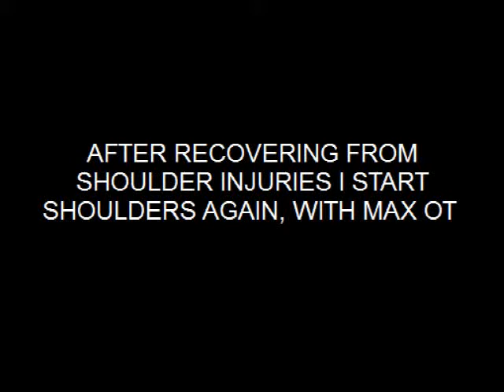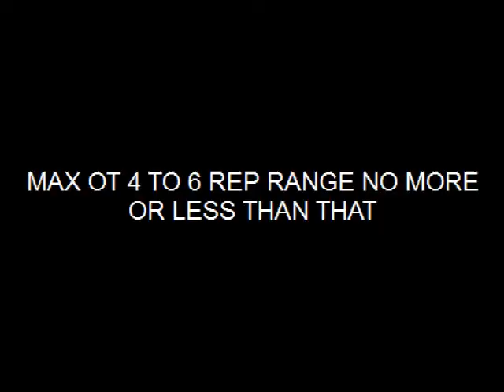Max OT shoulder workout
shoulder workout with max ot. My shoulders have been injured severely and recently healed back up so im starting again to build them with max ot.